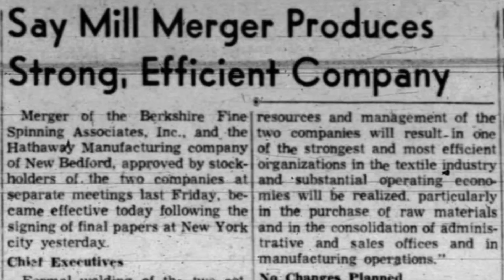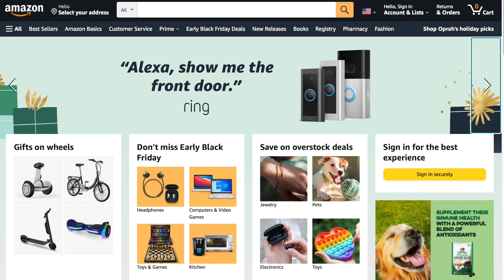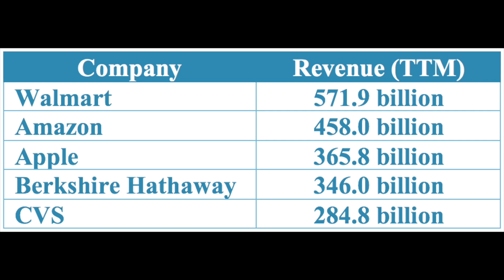The 5 Largest Companies in the U.S. by Revenue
Here are the 5 largest companies in the U.S. as measured by revenue in the last 12 months:

#5:  CVS ($284.8 billion)

The first CVS was founded in Lowell, Massachusetts in 1963.  CVS, which stands for “Consumer Value Stores,” initially focused on health and beauty products but expanded into the pharmacy business in 1967.  CVS grew largely through acquisition, as it bought hundreds of drug stores from other companies over the years.  Today, there are over 9,900 CVS stores in 49 states.  And CVS has continued its expansion, merging with health care company Aetna in 2018.

#4:  Berkshire Hathaway ($346.0 billion)

Berkshire Hathaway was formed by the merger of Berkshire Fine Spinning Associates and Hathaway Manufacturing Company in 1955.  These two firms could trace their histories back to 1839 and 1888, respectively.  In 1965, Warren Buffet and a group of investors took control, and Berkshire Hathaway went on to become the most famous holding company in the world.

#3:  Apple ($365.8 billion)

Apple was founded in California in 1976 by Steve Jobs, Steve Wozniak, and Ronald Wayne.  Wayne sold his shares to Jobs and Wozniak just 12 days later, which is a shame because Apple went public in 1980 and went on to become the world’s most valuable company.  At the time this video was made, Apple was worth close to two-and-a-half trillion dollars.

#2:  Amazon ($458.0 billion)

Amazon was founded in 1994 in Washington state by Jeff Bezos.  Bezos was working at a hedge fund at the time, but with the rise of the internet he spotted an opportunity to create a large online retailer.  Amazon started out selling books but it wasn’t long before it expanded into other product categories.  Along the way Bezos also created Amazon Web Services, a provider of cloud computing services that generates even more profit than Amazon’s retail operations.

#1:  Walmart ($571.9 billion)

This discount retailer was founded in Arkansas in 1962 by Sam Walton.  Walton was 44 years old at the time and had previously been a top-performing franchisee for the retailer Ben Franklin.  Walmart went public in 1970, and today has more than 10,500 retail stores around the world with 2.2 million employees.

So there you have it, the 5 largest companies in the U.S. as measured by revenue.

How do you think this list will change in the future?

0:00 CVS
0:38 Berkshire Hathaway
1:02 Apple
1:26 Amazon
1:56 Walmart
ACCESS INDEX OF VIDEOS
CONNECT WITH EDSPIRA
CONNECT WITH MICHAEL
ABOUT EDSPIRA AND ITS CREATOR